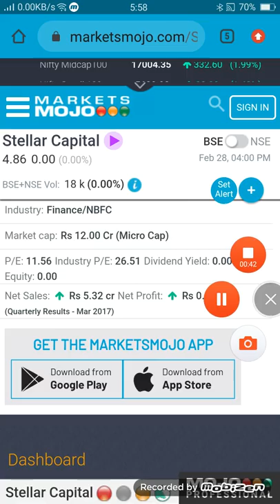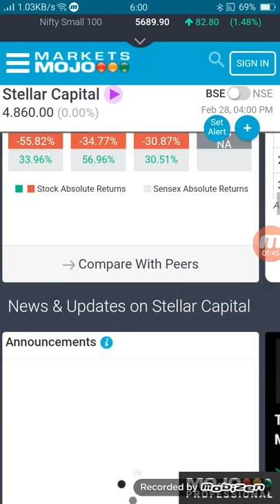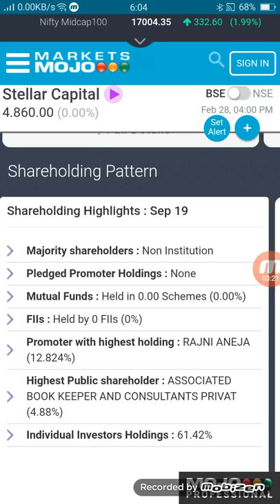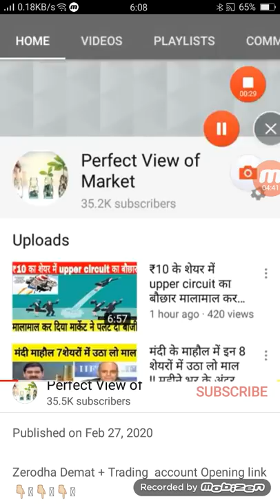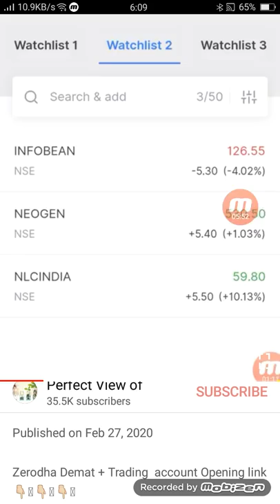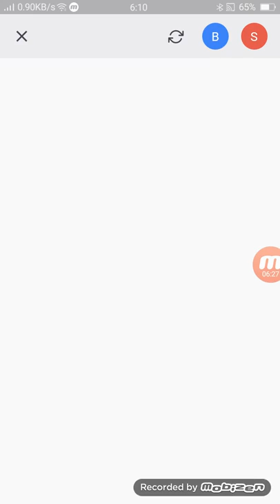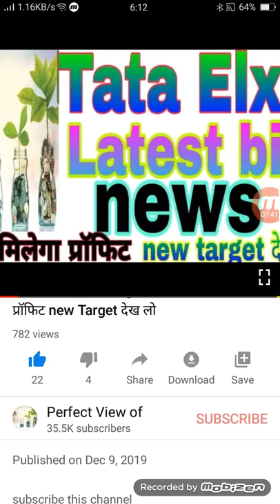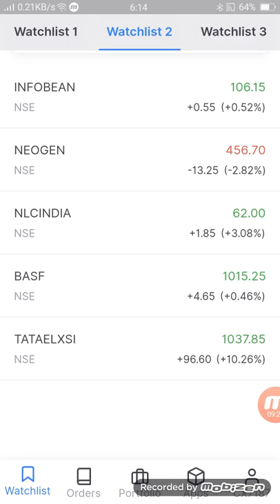₹4 के शेयर में केवल ₹5000 लगा दो गिरते हुए मार्केट में multibagger बन जाएगा